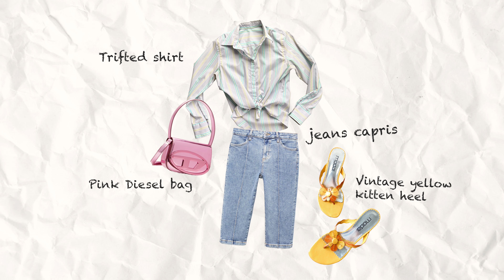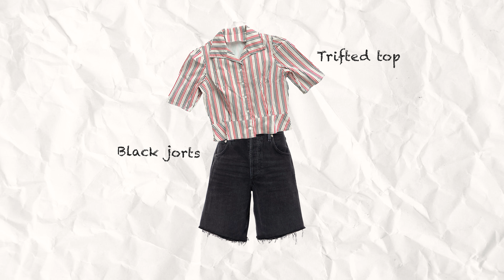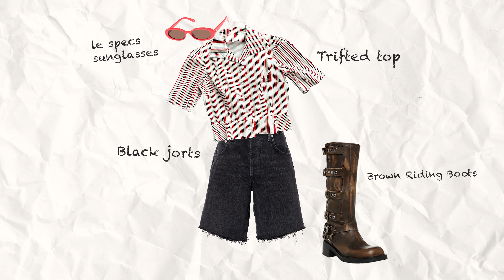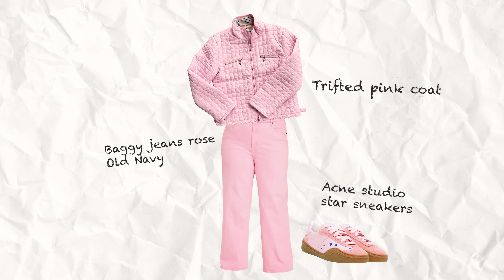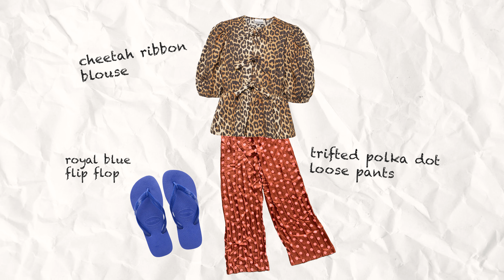Mes INCROYABLES trouvailles de FRIPERIE!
Salut tout l'monde! Cette semaine, je vous arrive avec une vidéo style vintage haul pour vous montrer mes INCROYABLES trouvailles de friperie! Je vous suggère de rester jusqu'à la fin! Dites-moi en commentaire si vous avez fait des trouvailles de friperie dernièrement dans les commentaires! Bonne écoute et bonne fin de semaine!